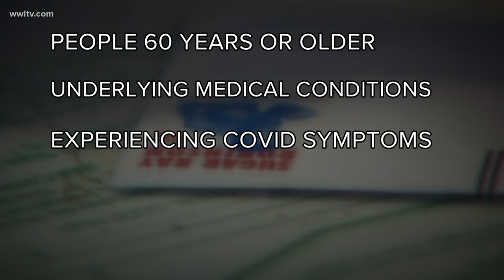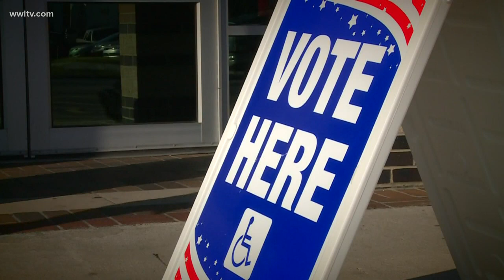State GOP leaders nix idea of expanding mail voting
Louisiana Republican lawmakers blocked an emergency voting plan that called for expanding mail-in voting and early voting and other changes to address election fears during the Coronavirus outbreak.

Secretary of State Kyle Ardoin told members of the Senate and Governmental Affairs Committee his plan is appropriate for the unprecedented circumstances we now face with COVID-19.

“This is not how I want to hold an election,” Ardoin testified. “I’m just trying to figure out a way to balance concerns of citizens and the phone calls that we get from average citizens that are worried about them contracting this horrible virus that could lead to death."